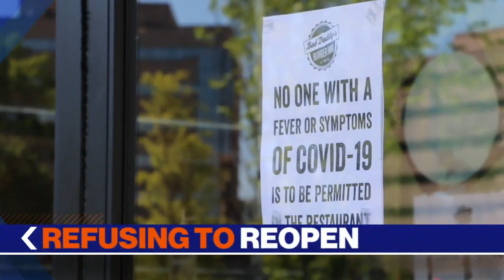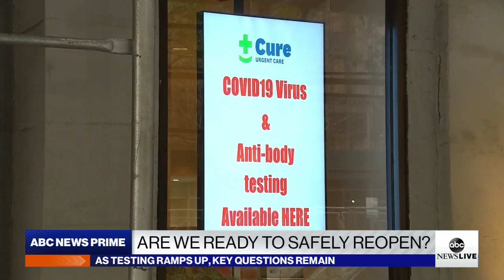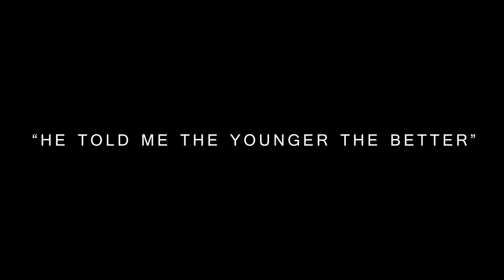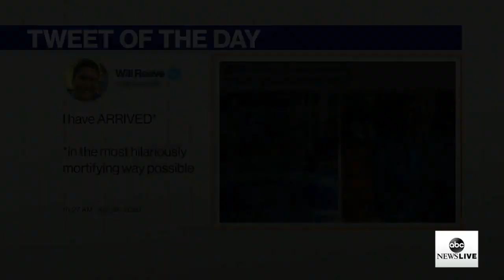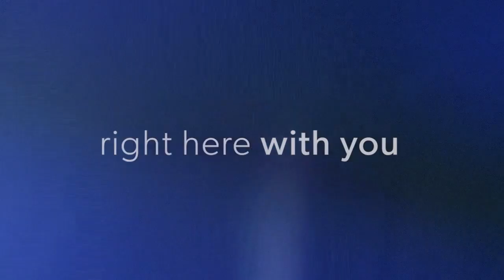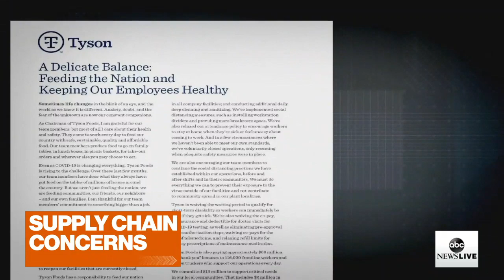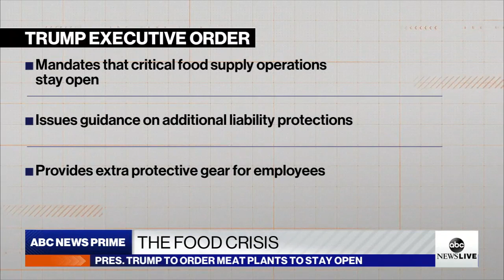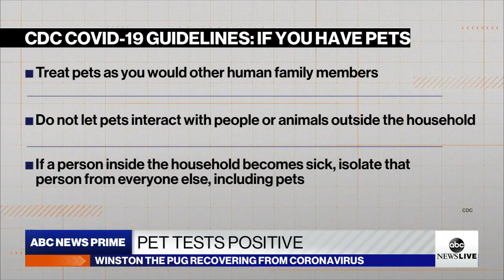ABC News Prime: COVID-19 testing questions, food shortage concerns, Zoom and privacy